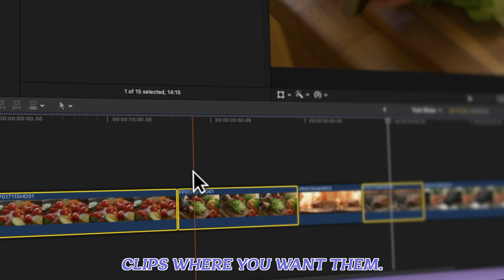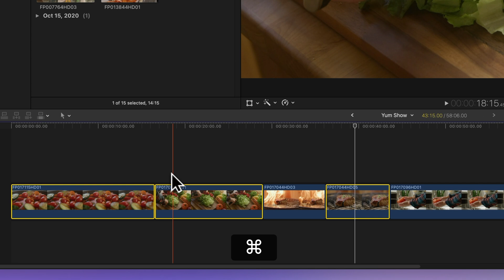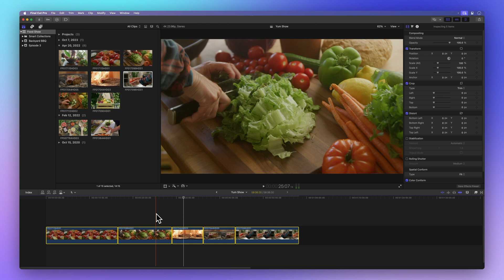How to select clips efficiently in Final Cut Pro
In this video, we're diving into the art of efficiently choosing clips to make your editing life a breeze. Let's unravel the tricks and shortcuts to speed up your workflow and get those clips where you want them.

00:00 - Intro
00:12 - Selecting clip in the browser
01:08 - Selecting clip in the timeline
02:02 - Outro